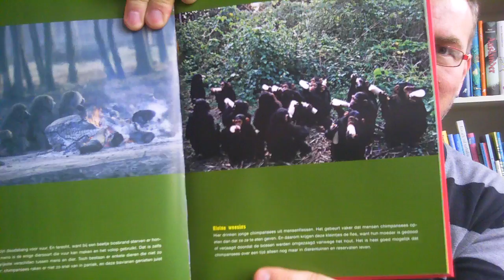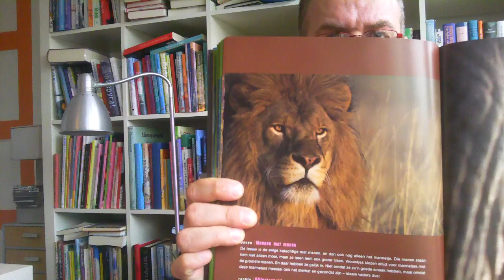Kijk je ogen uit!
Kijk je ogen uit!De mooiste dierenfoto's, met teksten van Jan Paul Schutten.